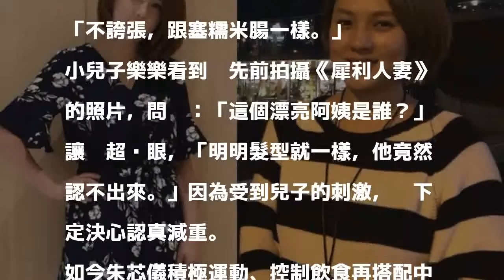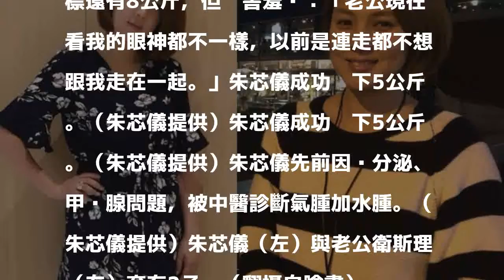漂亮小三阿姨竟是媽媽 朱芯儀腫到兒子認不出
〔記者蕭宇涵／台北報導〕32歲朱芯儀2年前生下小兒子後瘦了又復胖，更因內分泌、甲狀腺問題，被中醫診斷氣腫加水腫，「雙腫」齊下，導致身材如吹氣球般圓圓肉肉，不僅被老公衛斯理冷嘲熱諷，就連2歲與6歲的兒子也一起吐槽她是「胖胖豬」。

發表評論評論如下。